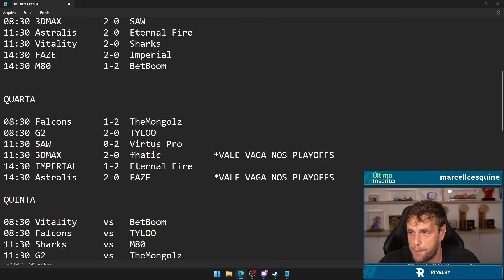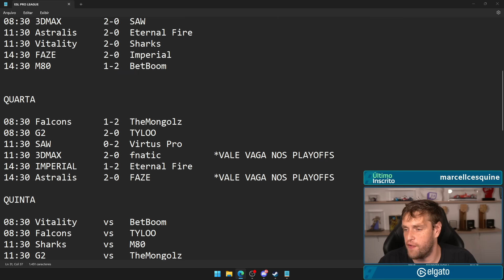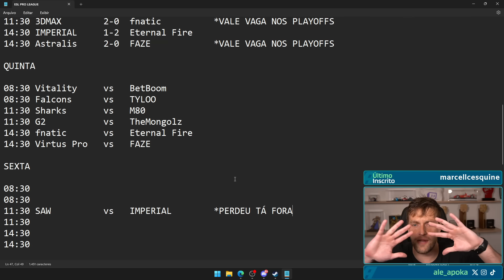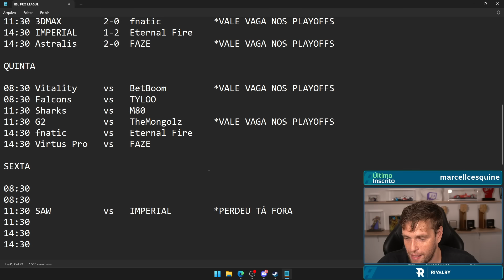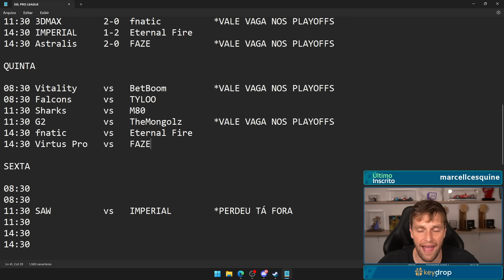A IMPERIAL ENTREGOU? | CENTRAL DA PRO LEAGUE #2